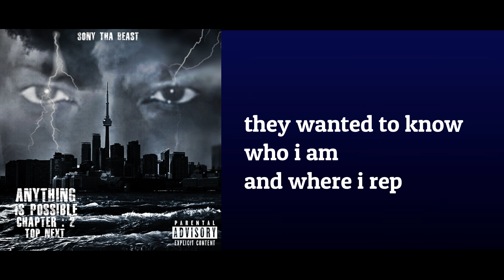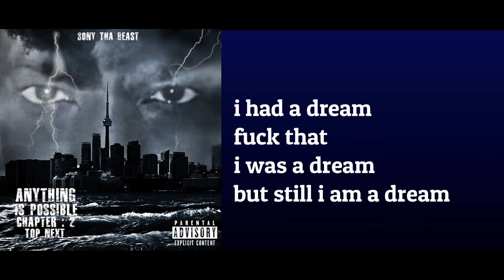sony tha beast make it happen lyrics video